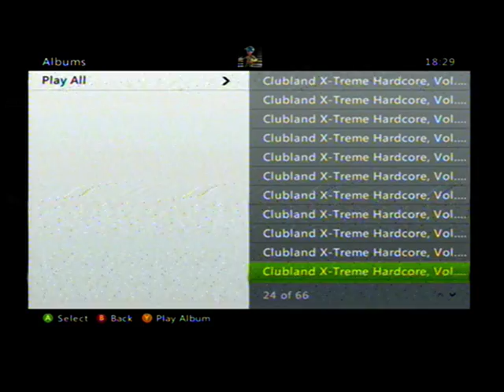DNF Speedy666 vs DNF Randomfwk vs xOMTx Bambi (10)